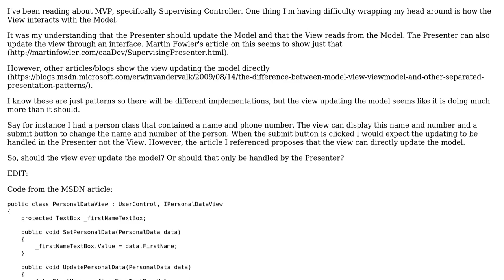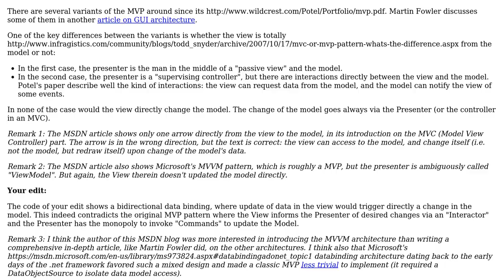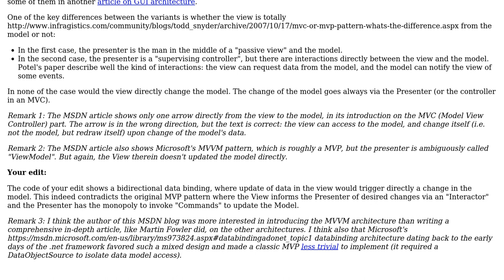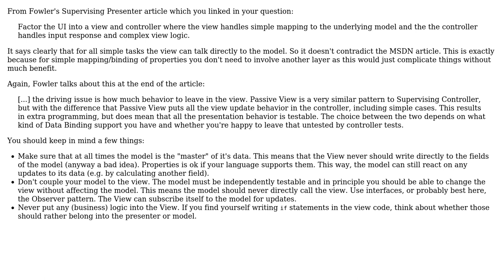Software Engineering: MVP (Supervising Controller) Does the view update the model? (2 Solutions!!)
Software Engineering: MVP (Supervising Controller) Does the view update the model?

With thanks & praise to God, and with thanks to the many people who have made this project possible! | Content (except music & images) licensed under CC BY-SA | Music | Images & others | With thanks to user jhyot user Eric user Christophe and the Stack Exchange Network Trademarks are property of their respective owners. You are responsible for your own actions.